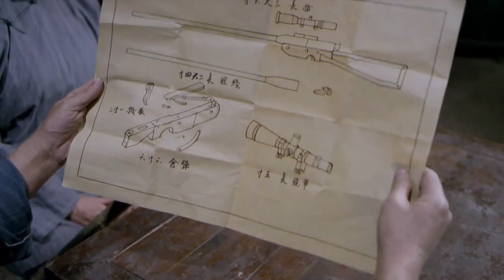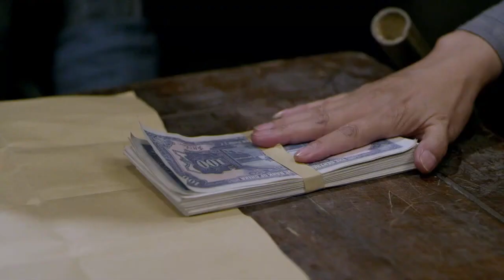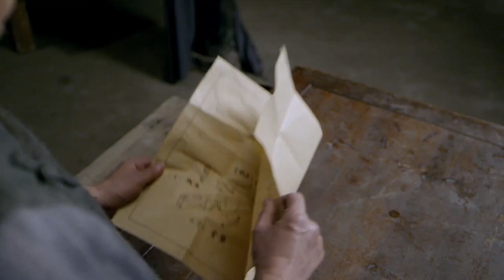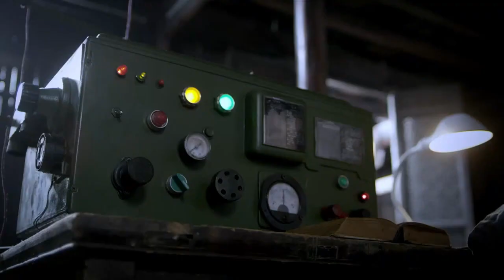【抗日戲院】日本特高課趁亂潛入保衛室救特派員，卻錯救了土匪頭子，得意忘形時發現救錯了人，惱怒地將其殺掉！